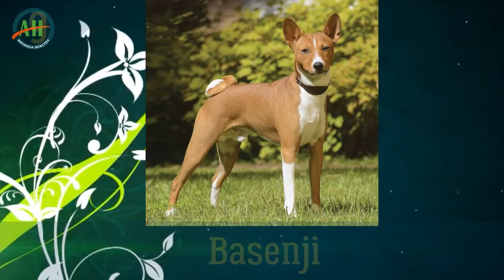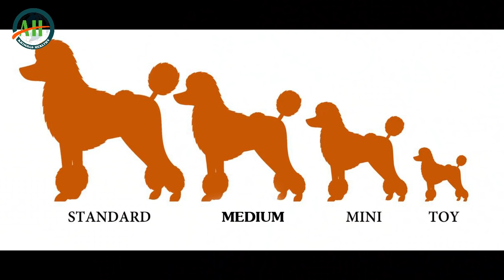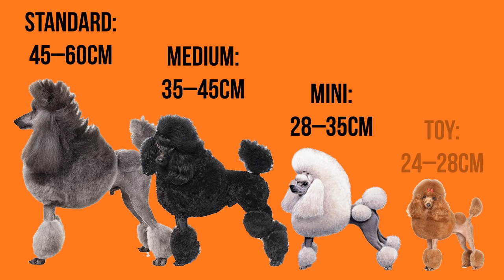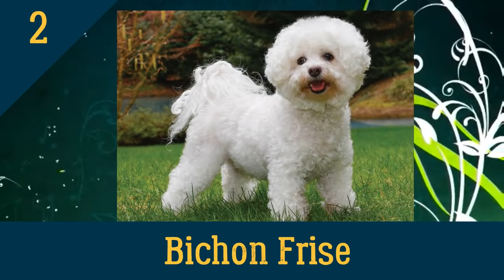Орон сууцанд тохиромжтой 10 нохойн үүлдэр | TOP 10 Apartment Dogs | 톱 10 아파트 개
Гэрт тэжээхэд нэн тохиромжтой 10 үүлдрийн нохойн тухай танилцуулж байна.